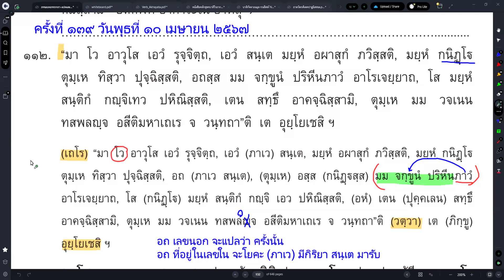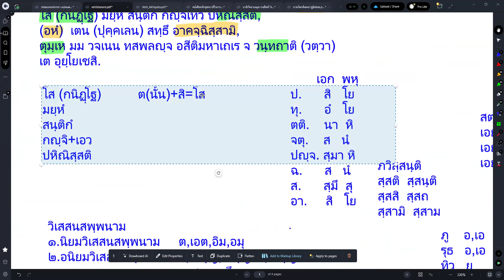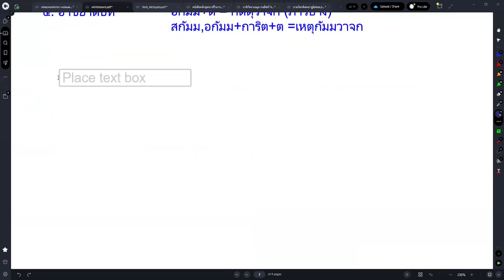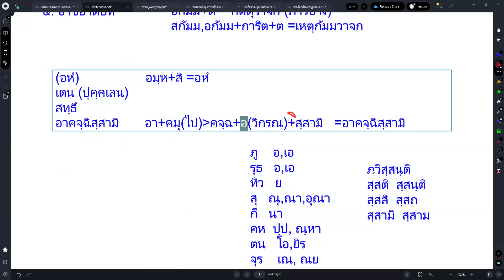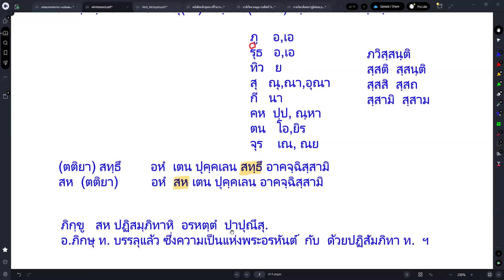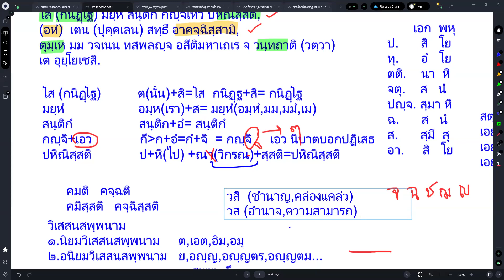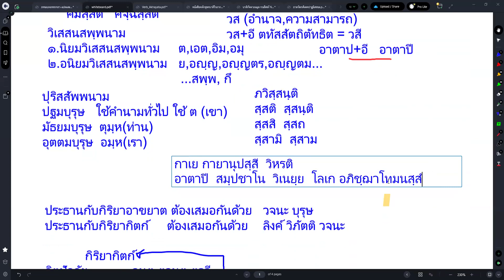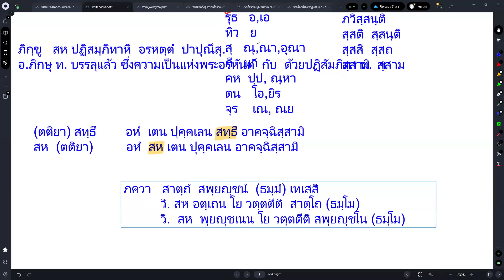#139 เรื่องพระจักขุบาลเถระ พระเถระฝากกราบพระศาสดาและพระอสีติมหาเถระ+ไวยากรณ์